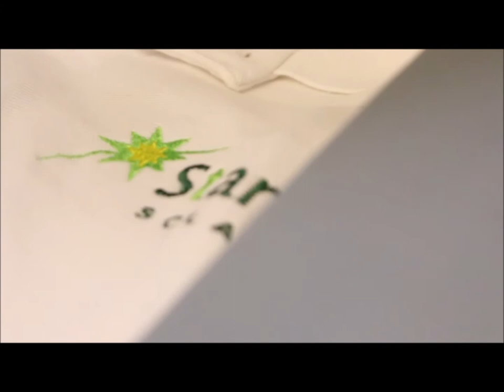Suitcase Scooter - taking you and your gear places.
An electric scooter with a suitcase attached to the front. It just makes sense.